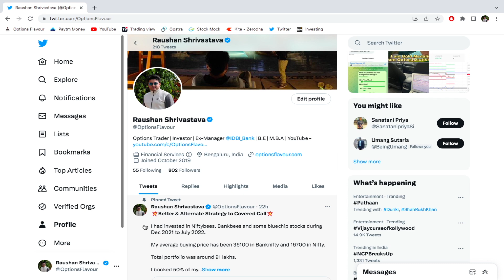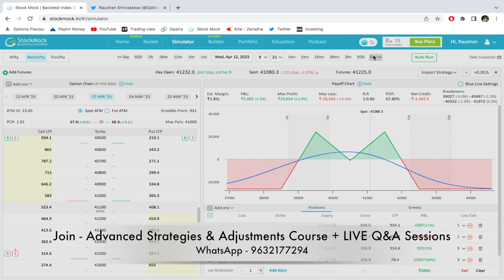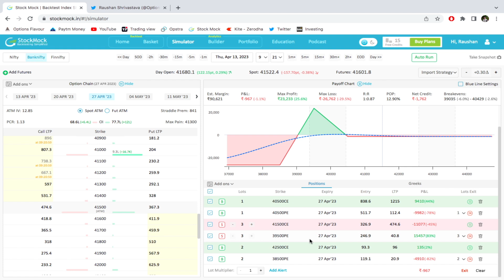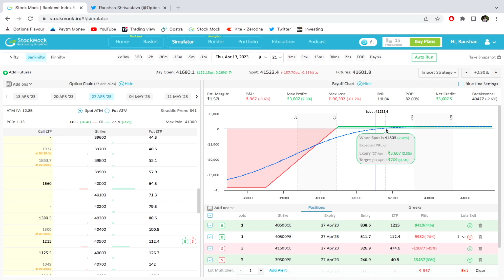BATMAN Advanced Adjustments | Options Flavour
Important learnings -
1. Options trading strategies
2. Option selling strategies
3. Nifty and Banknifty options strategy
4. Advanced options adjustments strategies
5. Weekly and monthly expiry options strategy
6. Working people strategy
7. BATMAN Advanced Adjustments